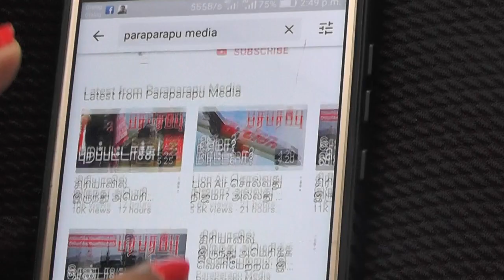இலங்கை ஆய்வு: சீனாவுடன் புதிய டீலில் சிங்கள அரசு? | Sri Lanka Current Situation in Tamil YouTube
Sri Lanka's foreign policy with Britain and then the United States seems to have been based on a completely pro-China foreign policy since 2005, and the current economic crisis is due to this. A recent proof of this is the inauguration of the new interim president. That means China is the first country to recognize Ranil's election to Parliament. Russia continued to welcome and congratulate the new Interim President and Russian President Putin said that Russia's relationship with Sri Lanka is traditional and politically and economically important.